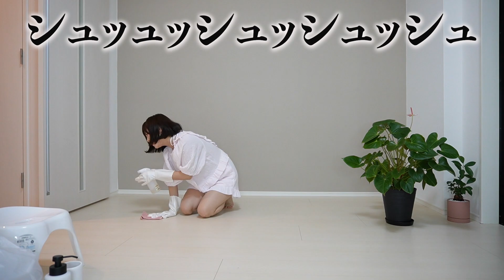新居で引っ越し掃除していたら事件が起きました。そしてマック食べる。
お引っ越しをするので
掃除したり準備を
着々としている日々です♡

今回の動画もまーまたまったり動画に
なってしまいましたが
みなさんと日常を共有できたら嬉しいです😚